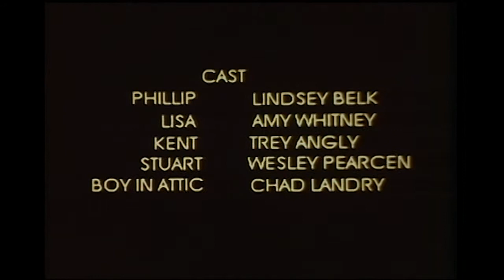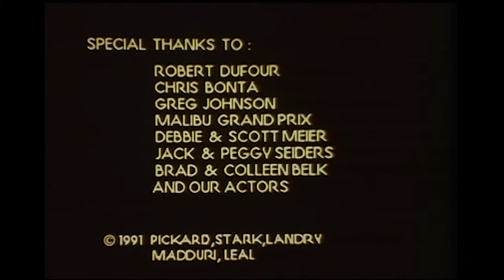The Forgotten Room - friend intervenes to help his buddy's special needs child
Student film from The University of Texas at Austin

Synopsis:
Kent reunites with an old friend, Stuart, and discovers a strained relationship between Stuart's wife and their special needs son, Phillip.

Upon finding an old forgotten go kart project, Kent suggests Stuart revive the old machine for Phillip. Stuart sloughs it off and goes to a car race by himself. But Kent does his best to piece it back together. Stuart comes back to finish the job and renews his connection with his son and his wife.

Cast:
Phillip           Lindsey Belk
Lisa              Amy Whitney
Kent              Trey Angly
Stuart            Wesley Pearcen
Boy in Attic    Chad Landry

Written and Directed by Andy Pickard

Director of Photography - Chad Landry
Production Manager  - Swarna L. Madduri
Camera  - John Stark
Sound - Julian Leal  Swarna L. Madduri
Camera Assistant - George Eluid Garcia
Editor  - Julian Leal
Sound Effects Editor - John Stark

Partial Production Funding was provided by The Department of Radio-Telivision-Film, The University of Texas at Austin

Faculty Advisor  Stephen Mims

Specail Thanks:
Robert Dufour
Chris Bonta
Greg Johnson
Malibu Grand Prix
Debbie & Scott Meier
Jack & Peggy Seiders
Brad & Colleen Belk
And our actors